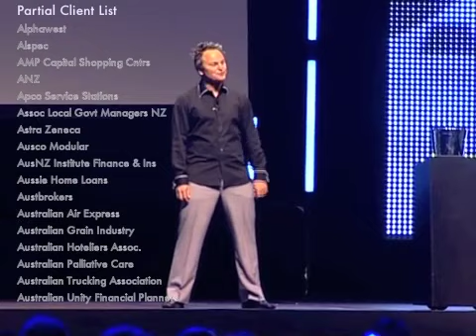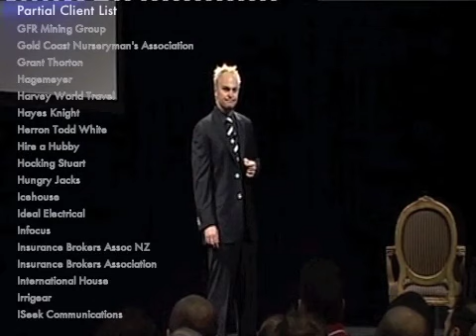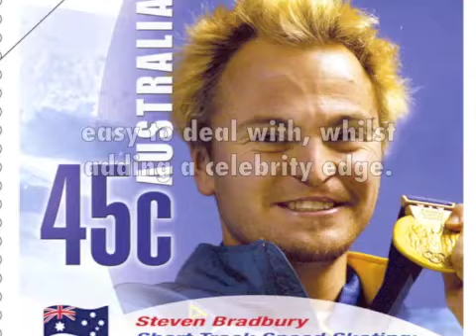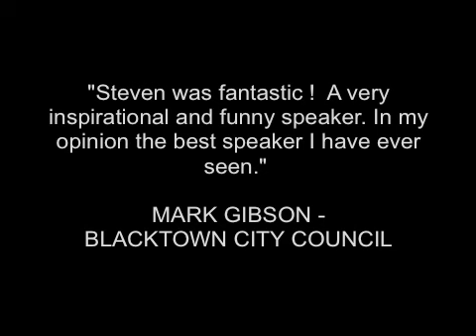BOOK STEVEN BRADBURY - AFTER DINNER SPEAKER PROMO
Steven Bradbury, Australia's first Winter Olympic gold medallist, is now a highly sought after after dinner speaker.